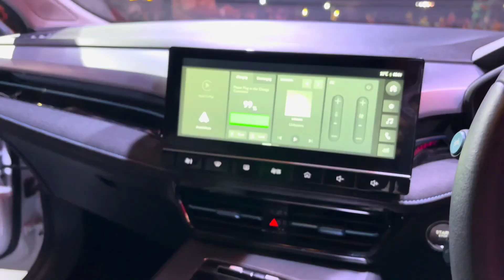CRETA Lene se pehle ye Jarur dekhe | MG5